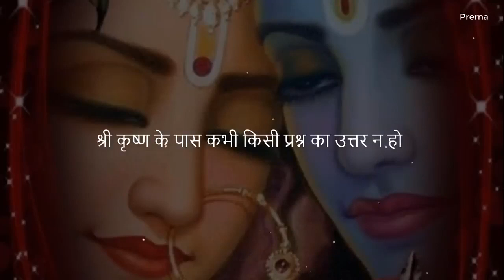RADHA KHRISHNA teaching us